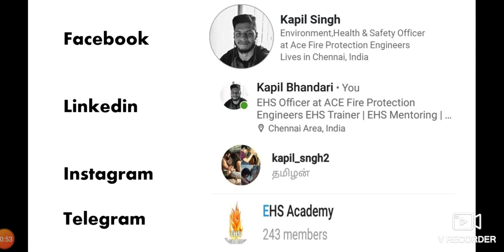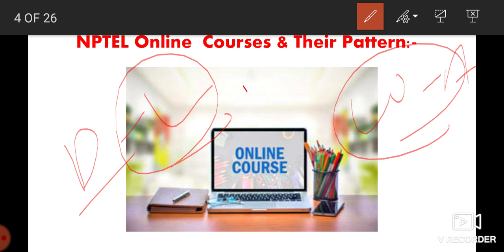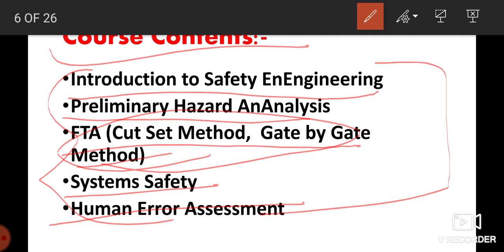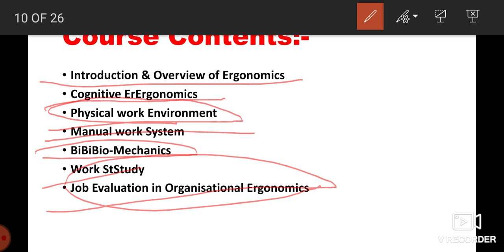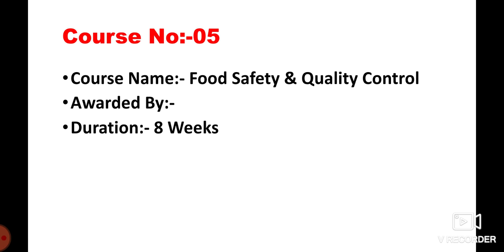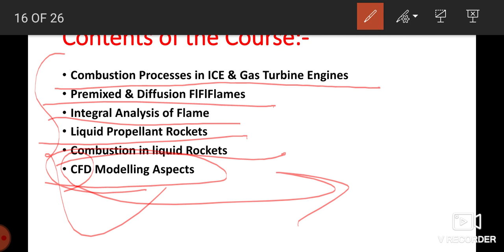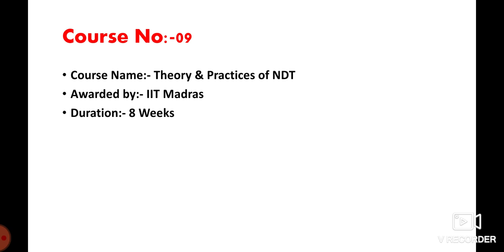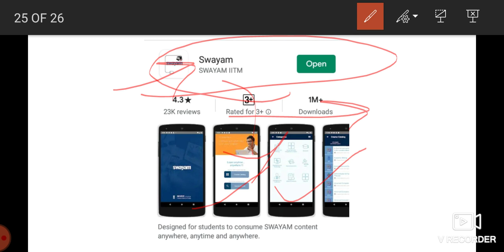क्या आप जानते है "NPTEL Online Safety Courses" के बारे में। EHS Academy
In this Video I have Explained About NPTEL Safety Courses and it's passing criteria.

If u have any doubts or queries regarding this video u can write them in comment Box and kindly provide the feedback on Comment box or u can Directly send to my mail id

Follow me on various social media platforms for Latest EHS Related updates.